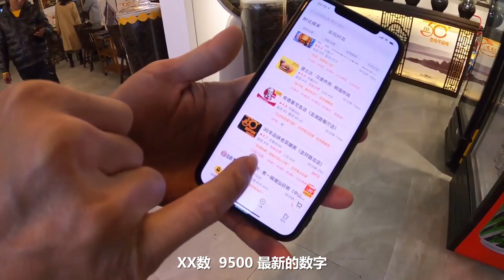汕头大哥煮菜脯粥，收藏10吨老菜脯，大受欢迎！5年开12家连锁店【阿锐与摄影师】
老菜脯称陈年萝卜干，是潮汕人的良药有健脾开胃之用。汕头大哥用老菜脯煮砂锅粥打响名堂，以食物的品质靠口碑闻名潮汕三市、珠三角，开店5年12家分店，仓库囤10吨老菜脯还不够用。多个食材熬制出汤底煮新鲜食材，菜脯粥鲜甜无比，大冬天来一锅老菜脯粥暖暖身子吧